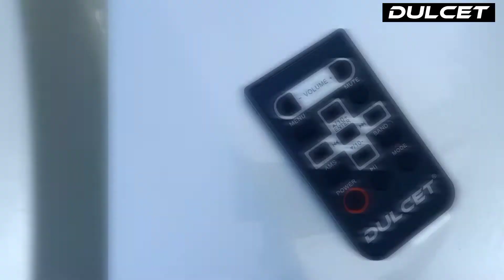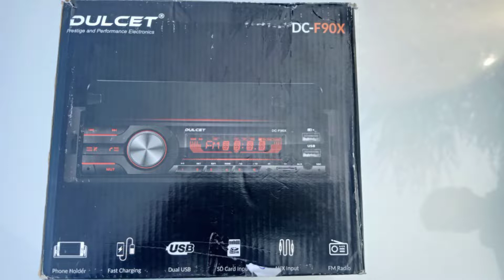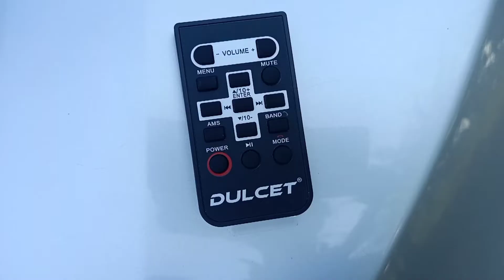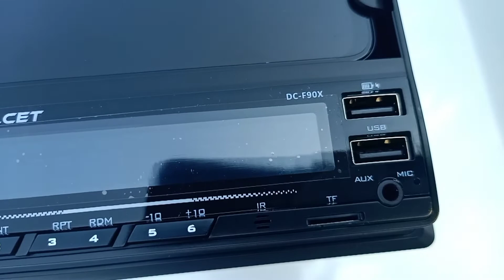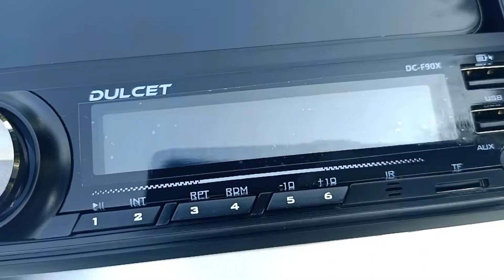Best Stereo for Your Magnite xe l Dulcet DC-F90x Single Din Car Stereo With Smartphone Holder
COVER TOPICS :-
1. dulcet car stereo
2. stereo for cars
3. budget car stereo system
4. dulcet dc-f90x
5. Dulcet Dc-f90x review